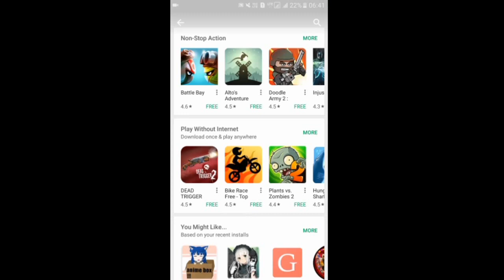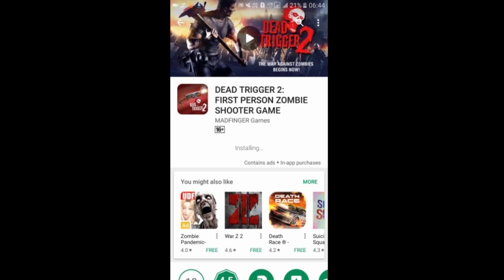Jio 4G Downloading Speed - Dead Trigger 2 Downloading